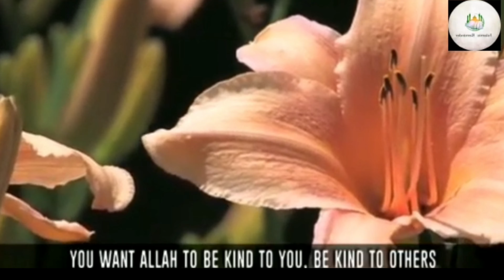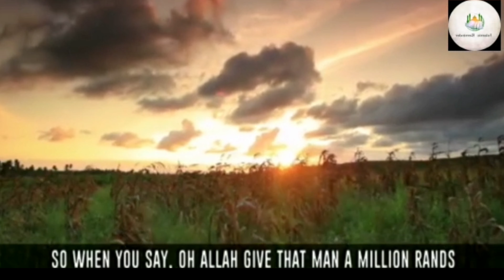How to make the best dua for others? ( Mufti Menk)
The best way to make dua for others, an important reminder from our brother  Mufti Menk.